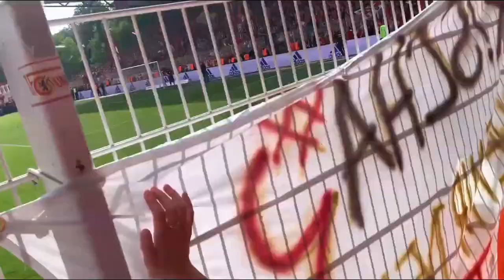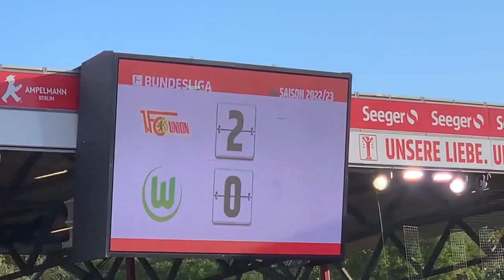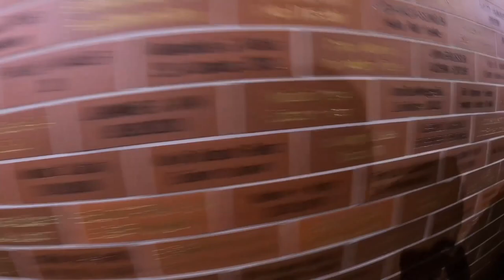1. FC Union Berlin - Vom Aufstieg nach Europa (HD Film)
►🎦 Quality: 4K, 60 FPS (2160p60)
►🎬 PROGRAMME
● Vegas Pro
● Photoshop
● Lightroom
► 🚁 EQUIPMENT
● Camera: Canon EOS 90D
● Drone: DJI Mini 3
● Action Cam: GoPro Hero 12
● CINEBOT 30
● 5 Zoll Copter
►📽 Periods
0:00 Trailer
0:42 Fangesang
1:31 2016 Union - Freiburg
2:22 Tor: Adrian Nikci
3:02 Tor: Christopher Quiring
3:27 Saison Abschlussfeier
4:12 2017 Union - Bochum
5:32 2018 Union - Heidenheim
6:35 TORSCHREI
6:48 2019 Aufstieg
10:39 2022 DFB Pokal Halbfinale
13:20 2022 Union - Bochum
14:15 Elfmetertor: Taiwo Awoniyi
14:47 2022 Union Bochum
16:30 Platzsturm
20:02 Abschlussfeier
23:31 2022 Union - Bayern
28:07 Tor: Sheraldo Becker
29:11 Union - Bayern
37:09 Union - Saint Gilloise
41:33 Spitzenreiter
43:37 Union - Malmö FF
48:30 Elfmetertor: Robin Knoche
49:01 Sieg
53:47 DFB Pokal Union - Heidenheim
56:10 Tor: Sven Michel
56:55 DFB Pokal Union - Heidenheim
1:01:48 Ausgang Sektor 2
1:02:28 Union - Braga
1:08:04 Elfmetertor: Robin Knoche
1:09:03 Union - Braga
1:15:41 Sieg
1:17:22 Union - Augsburg
1:17:33 Tor: Sheraldo Becker
1:18:27 Tor: Kevin Behrens
1:19:08 Union - Augsburg
1:20:02 2022 Weihnachtssingen